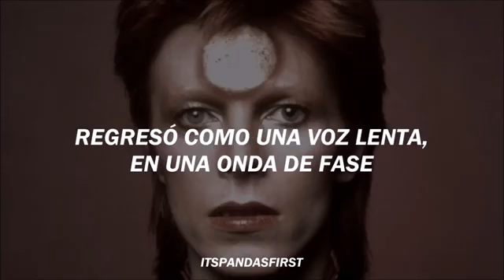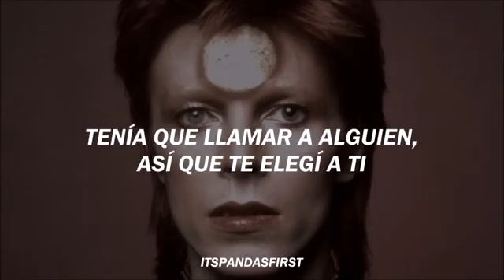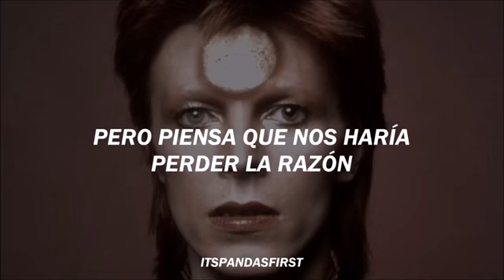DAVIID BOWIE - Starman - Hombre estrella.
Starman   David Bowie .